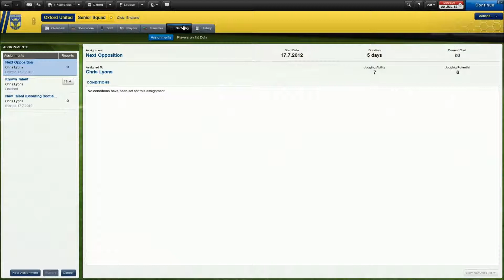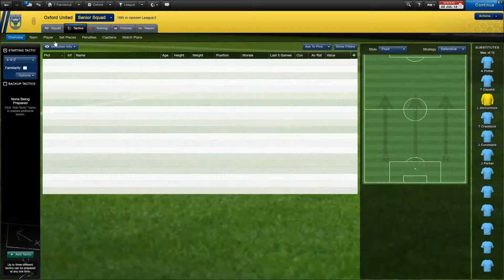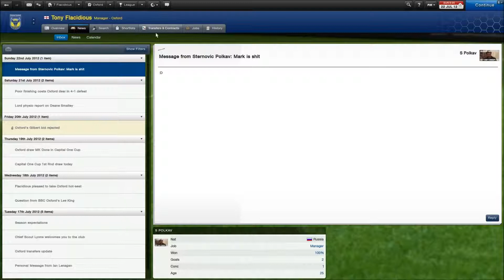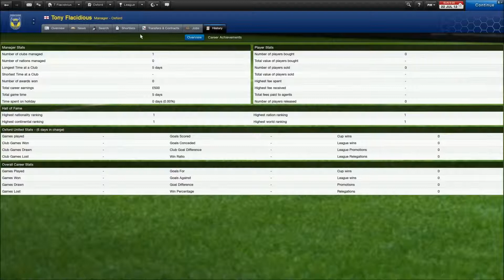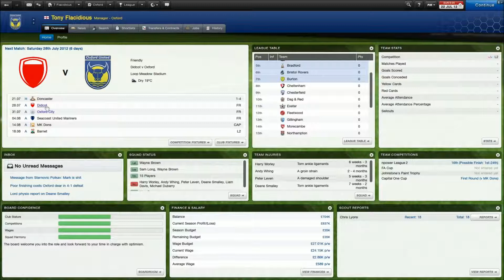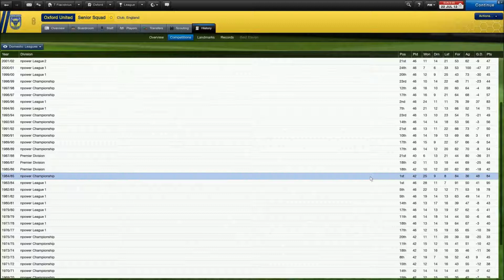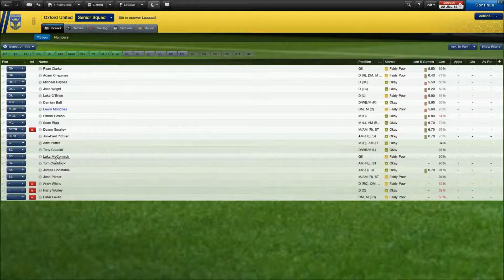Lets Play; Football Manager 2013 - Fuck Sleep - Episode 1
Heya guys, This will be a new Lets Play with the two other nubs, who are Cheeseball1171, and godfatherthe2nd whose links will be in this description below, so please do comment, rate, and subscribe.